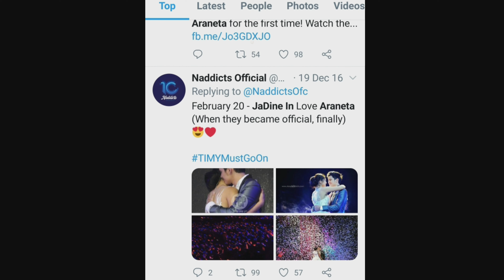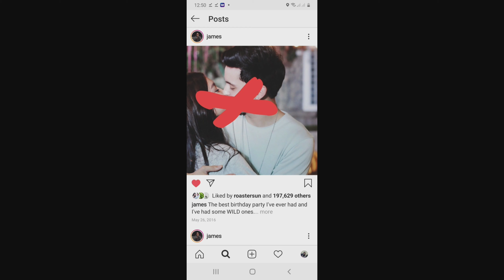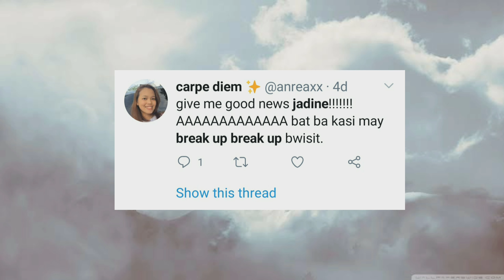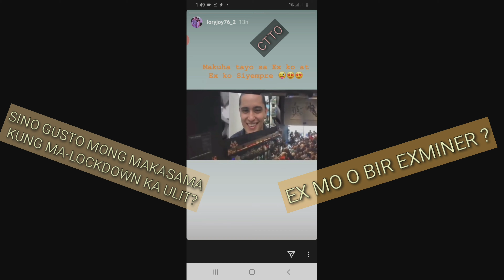MAY FOREVER ANG JADINE|JAMZ SISTERS Ep23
JADINE are one of the favorite loveteam/couple in showbiz, but this loveteam gave us a roller coaster ride of emotions from their taguan ng feelings, just friends, araneta confession, into a sweet relationship, breakup & now their back...?! What do you think guys? As a fan, whatever they want in life and future holds, separate or together, we're still here to support them.

JAM'Z Sisters

Jam Zacarias

JAM'Z Sisters